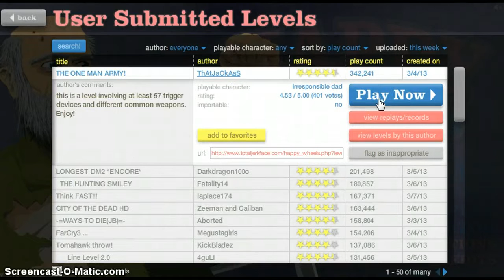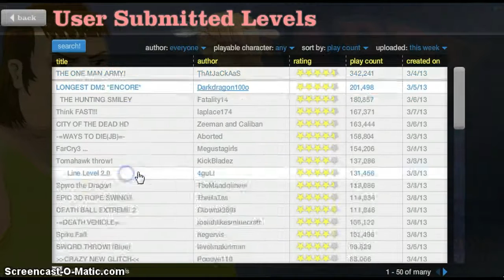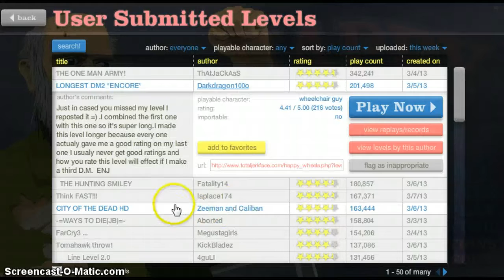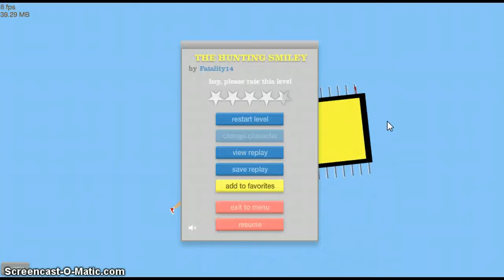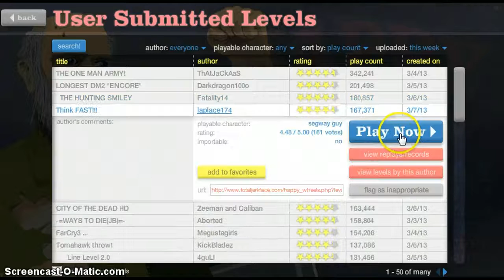Demonic Smiley! Happy wheels with Dylan Part 1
Well I try out happy wheels, if you enjoyed this please like and maybe even subscribe.Also send messages if you want more and the flash games are still of for suggestions.